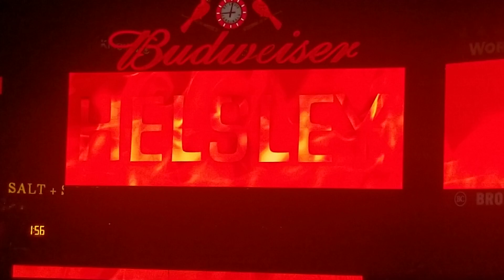Helsley's pitching! 2023